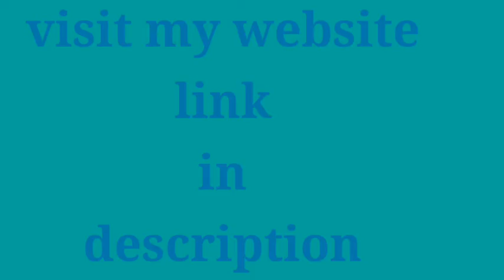Raj namkeen and bakery (introduction)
thakurganj,Lucknow